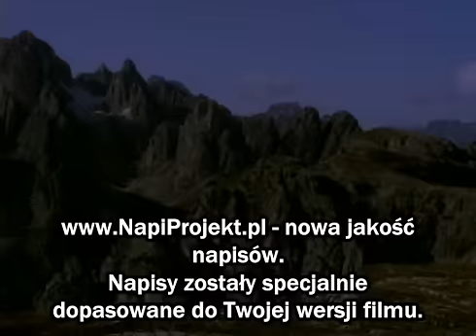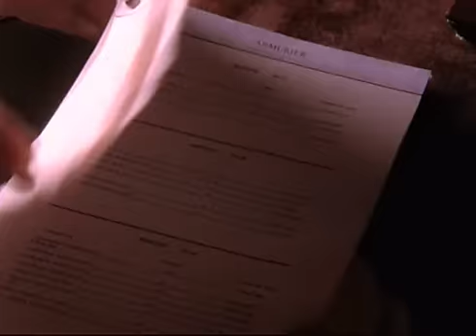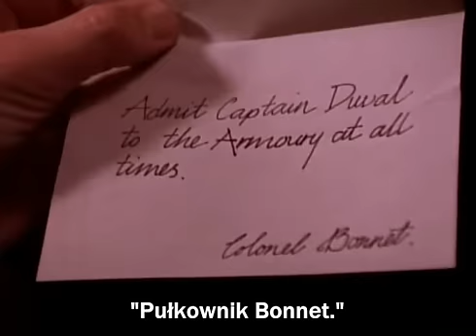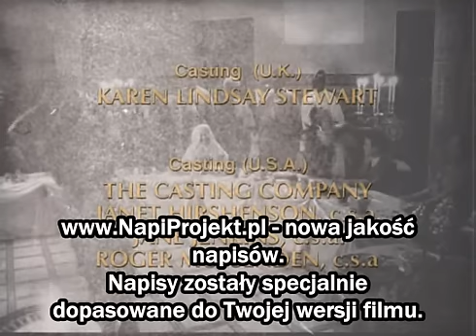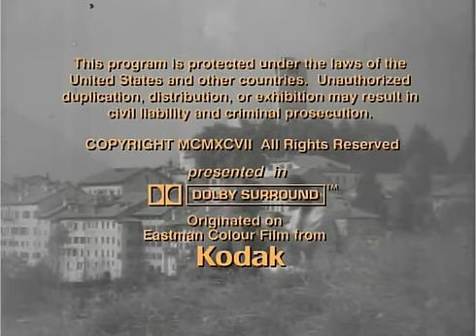Młody Indiana Jones: Wiek niewinności